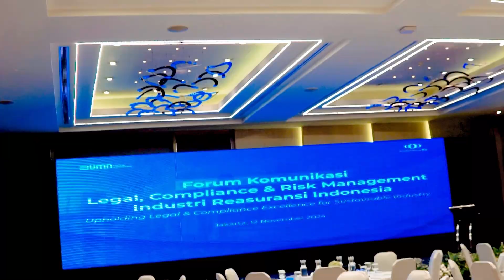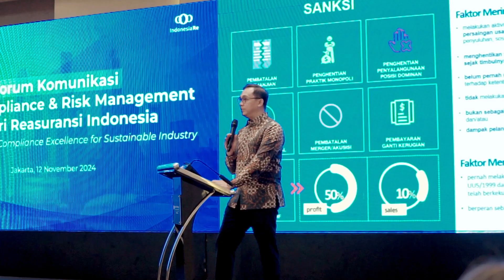Forum Komunikasi Legal, Compliance & Risk Management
Indonesia Re menyelenggarakan kegiatan Forum Komunikasi Legal,
Compliance, & Risk Management yang bertema “Upholding Legal & Compliance Excellence for Sustainable Industry” pada 12 November 2024. Kegiatan ini menjadi tonggak penting dengan pembentukan Forum Legal, Compliance, Risk Management untuk perusahaan reasuransi yang bertujuan meningkatkan kualitas bisnis reasuransi serta menciptakan kompetisi yang sehat.

Forum komunikasi Legal, Compliance, & Risk Management ini diharapkan berhasil memperkuat kesadaran pentingnya aspek hukum dan
kepatuhan di kalangan perusahaan reasuransi di Indonesia.